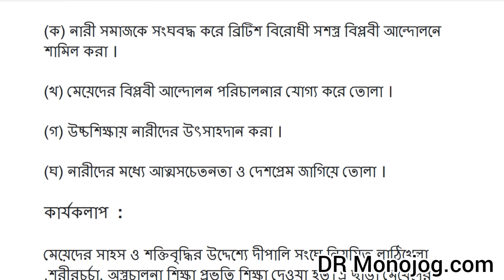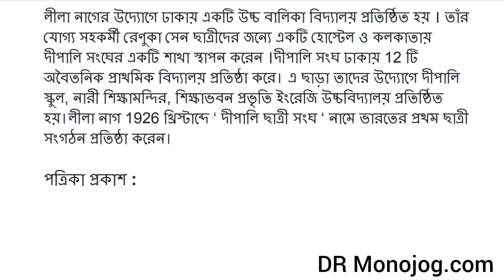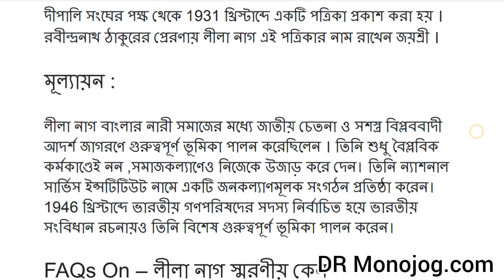লীলা নাগ স্মরণীয় কেন || পয়েন্টভিত্তিক আলোচনা পরীক্ষায় 4 এর মধ্যে 4 অবশ্যই পাবে ।। ডি আর মনোযোগ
সশস্ত্র বিপ্লবী আন্দোলনে বাংলার নারীসমাজকে বীরদর্পে এগিয়ে আনতে যিনি অগ্রণী ভূমিকা নিয়েছিলেন তিনি আর কেউ নন তিনি হলেন লীলা নাগ ।